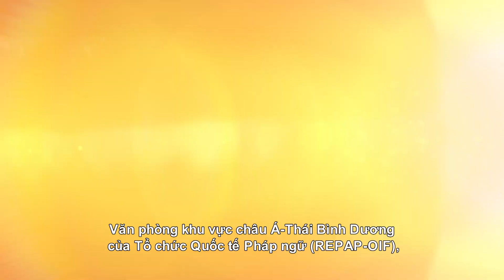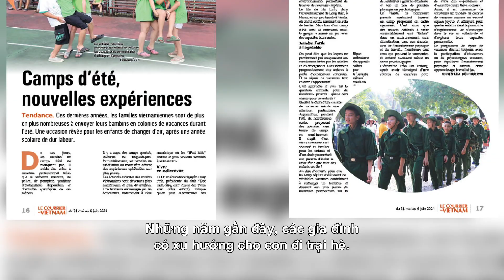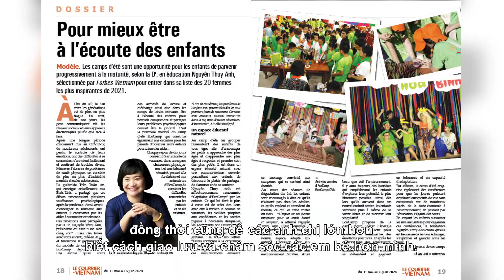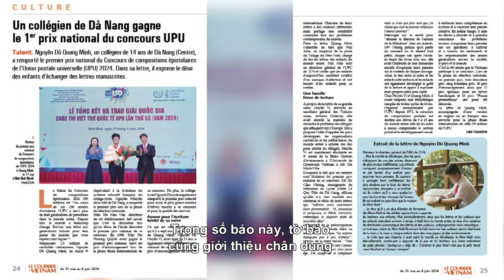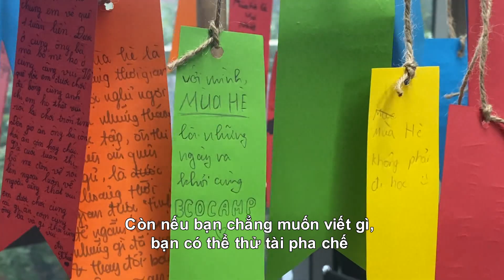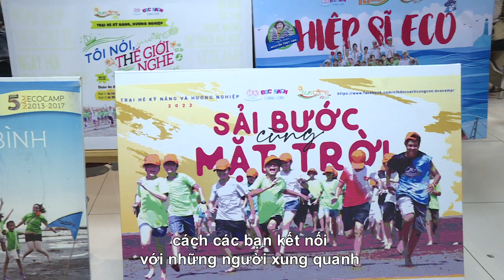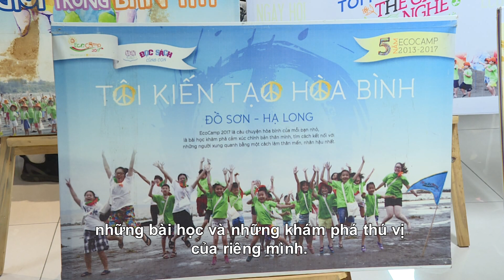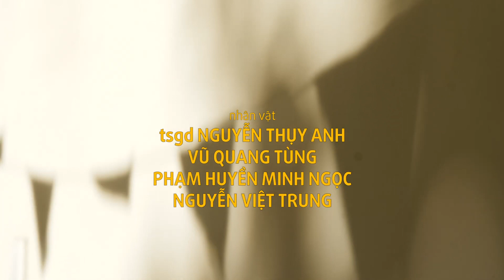"Bonjour l'été 2024" avec le club "Doc sach cùng con"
Passer l'été comme bon vous semble. Un temps d'écriture recevant une attention particulière et des réflexions intéressantes de la part des enfants, et pour ceux qui n’ont pas envie d’écrire, l’occasion d’exercer leurs talents de mixologues en créant leur propre cocktail dans l'atelier "Saveurs de la vie".